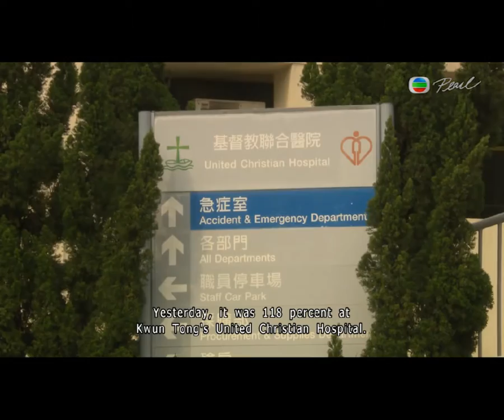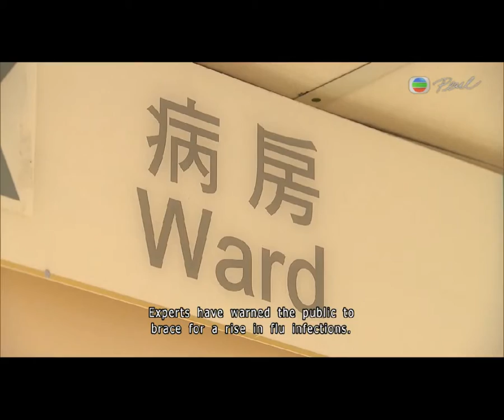Tv news(2/3/2017) : a spike in flu-related deaths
Date : 2 nd March, 2017
Headline : The Centre for Health Protection has recorded a spike in flu-related deaths – a total of six in as many days.

The Centre for Health Protection has recorded a spike in flu-related deaths – a total of six in as many days. As Rachel Leung reports, authorities say the public should prepare for the peak winter flu season, which is now expected to arrive later than usual. The flu season is upon us, and it’s hitting Hong Kong’s hospitals hard. Figures from the Hospital Authority show that the bed occupancy rates in medical wards of public hospitals continue to remain high. Yesterday, it was 118 percent at Kwun Tong’s United Christian Hospital. The Prince of Wales Hospital in Sha Tin recorded the highest rate of 124 percent among all public hospitals. Their emergency rooms received a total of 6,157 people yesterday, a slight increase compared with the day before. The Centre for Health Protection started initiating its winter surge measures last Friday. Over the six days since then, there had been severe cases of flu infections, and six of the patients died. They were aged between 75 and 89. Four of them were infected with the H3N2 viruse. Experts have warned the public to brace for a rise in flu infections. Well, the peak influenza season has started a bit late this year, probably because of warm weather throughout the last few months. It was only last week that the flu season really started. The cooler weather made the virus more active, so the activity was apparently more obvious from last week. At the moment, it is H3N2 that is predominant. H3N2 is also more severe in the elderly compared to H1N1. To keep illness at bay, experts recommended a yearly flu jab as protection against the virus, especially for those in high risk groups such as the elderly and those with chronic diseases.